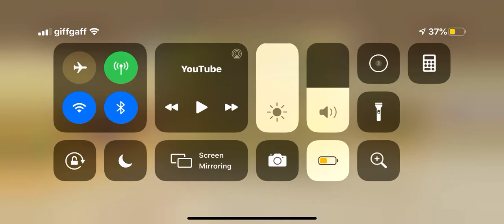Summer Olympics 3D App - I Was So Close By 0.40 Seconds